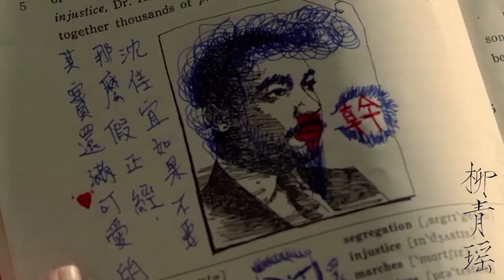【柳青瑤】琵琶《消愁》——一杯敬朝陽，一杯敬月光.flv